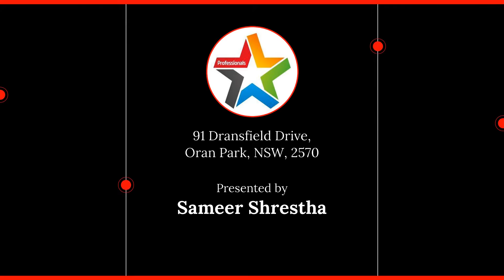91 Dransfield Drive, Oran Park, NSW, 2570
🔔 For Sale - Conveniently Located Good Size Terraces

For all enquiries contact Sameer Shrestha